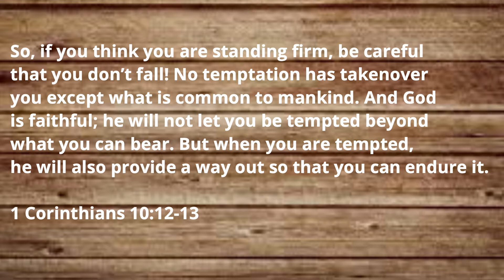Family Devotional - Temptation & Freedom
Our Middle School Coordinator, Petrina shares with us about temptation and freedom. How we are called to resist temptation (which can be really tough). Grab a journal or a few others and discuss the questions Petrina poses here!